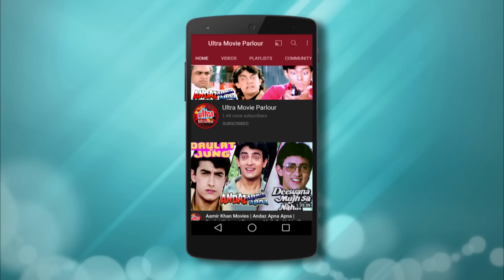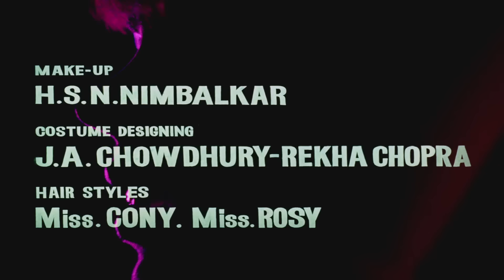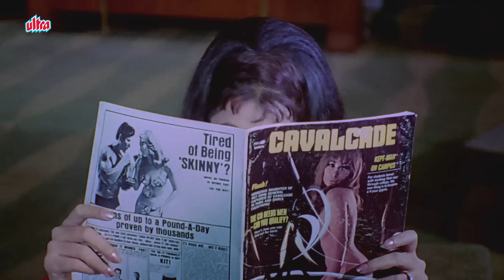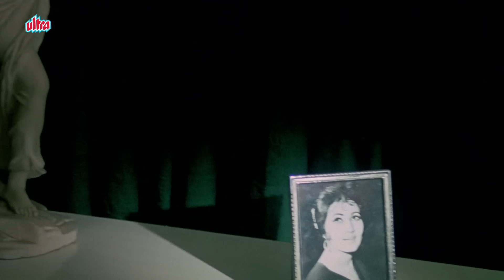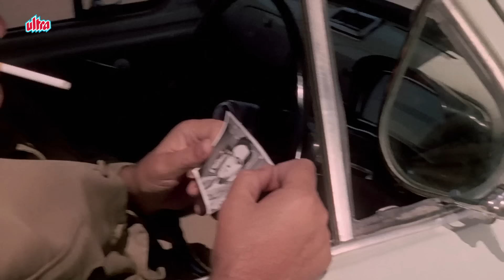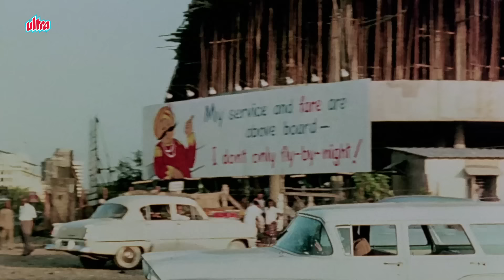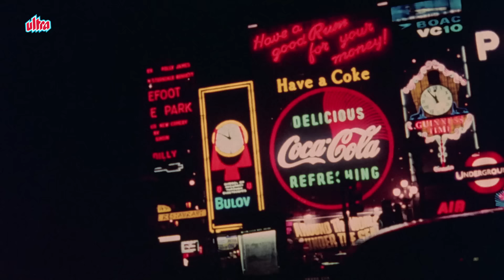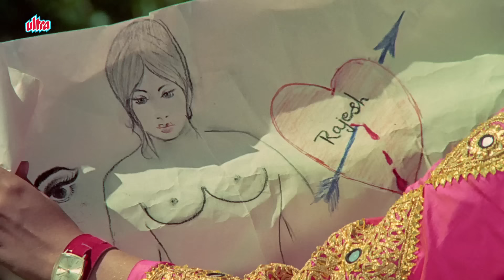INSPECTOR Full Movie | क्यों अलका दे रही थी जॉय मुखर्जी को प्यार में धोखा ? Hindi Thriller Movie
Watch Superhit Hindi Movie Inspector (1970 film).
Starring : Joy Mukherjee, Alka , Zeb Rehman, Helen, Jayant.
Producer : S.K.Kapur
Director : Chand